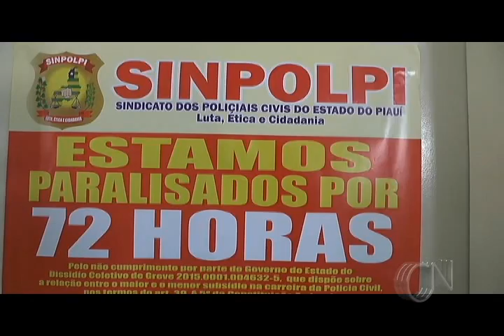Agentes de Polícia Civil param as atividades como advertência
O motivo da paralisação de advertência está na investida de assegurar a esta categoria, a equiparação salarial de 60% da remuneração de um delegado.